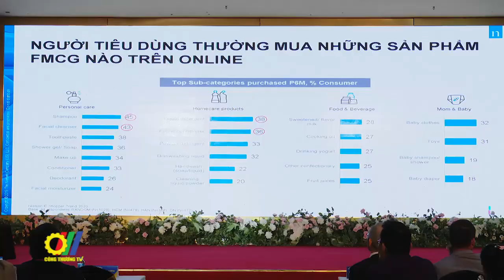Diễn đàn Tiếp thị trực tuyến năm 2020 thu hút 100.000 người quan tâm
Mới đây, tại Hà Nội, Hiệp hội Thương mại điện tử Việt Nam (VECOM) đã tổ chức Diễn đàn Tiếp thị trực tuyến 2020, Đây là năm thứ 4 sự kiện này được tổ chức…